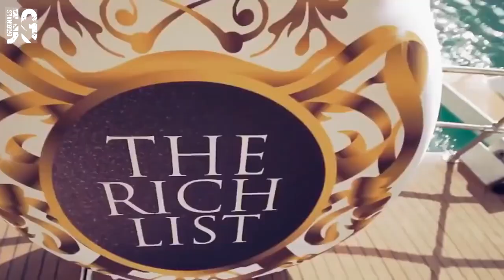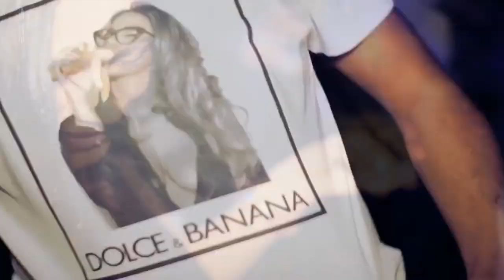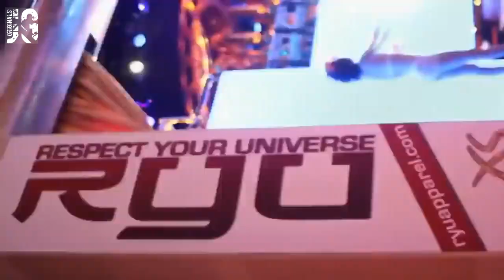Lo Mas Nuevo De La Música ♫Electrónica 2018♫ Whitman Ade-Music ( Electro House )